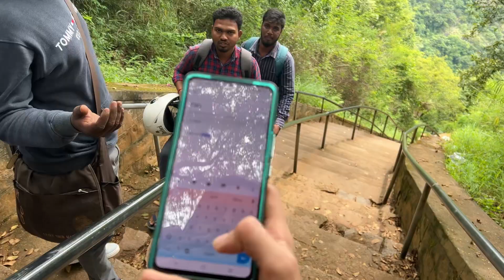Day 4 of 7 of Exploring Secret Places in Tamil Nadu 😱 | Anjali and Hunny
Watch the Day 4 of exploring the secret places in tamil nadu vlogs